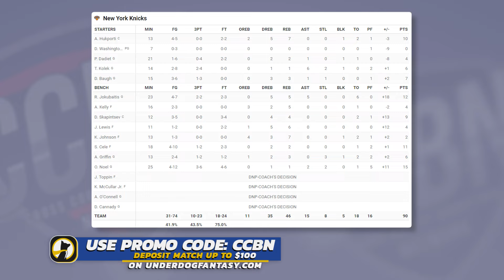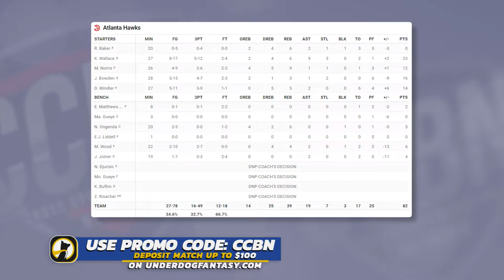New York Knicks vs Atlanta Hawks - FULL Game Highlights | July 20, 2024 NBA Summer League